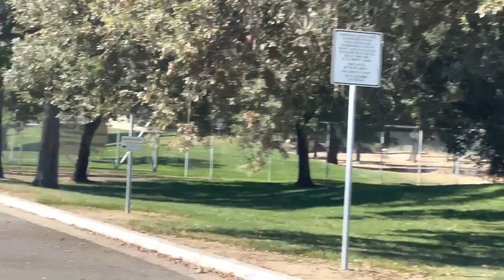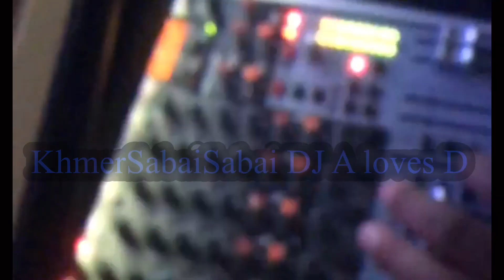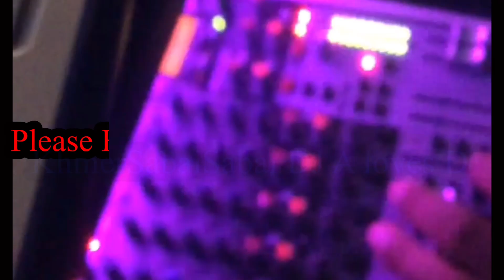Baby Shower Party (Welcome Baby Girl Kalina) at Micke Grove-San Joaquin Shelter on 10-23-22 Part#1